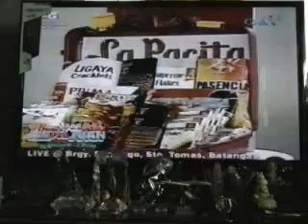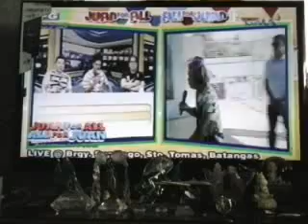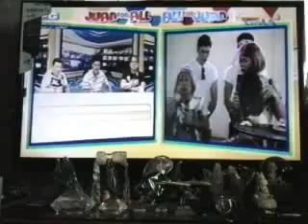eat bulaga sept 21 2015 yayadub totohanan na to